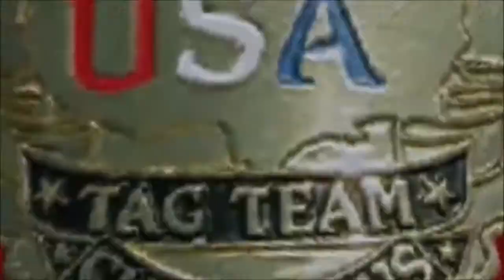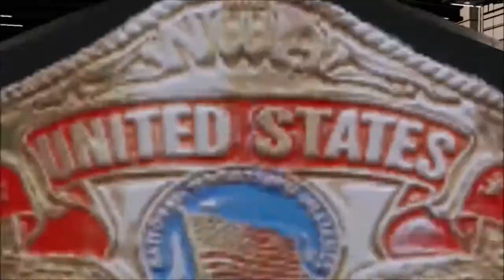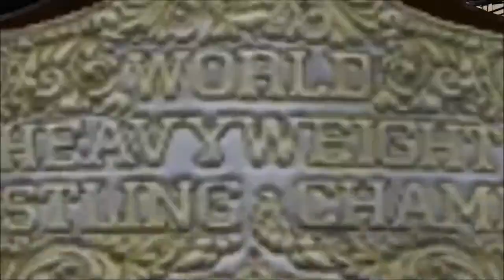Gotmark76 NWA/WWF2K - Clash: Guts and Glory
Gotmark76 and NWA/WWF2K Wrestling proudly present Clash of the Champions: Guts and Glory. As we get ready for the Great American Bash tour, a new US Champion will be crowned, plus much more!

Editor's Note: I do my best at a Gary Michael Capetta introduction for the Main Event. Sorry, he and Howard Finkel are Legends, so I paid homage. Hopefully, not offensively.

Intro 0:00
Semi-Final: Barry Windham vs. Sting 0:37
Semi-Final: Arn Anderson vs. Lex Luger 10:00
Tully Blanchard vs. Nikita Koloff 14:55
US Tag Title: Midnight Express vs. RNR Express 39:56
US Title Finals: 49:28
NWA World Title: Michael Hayes vs. Ricky Steamboat (C) 57:29